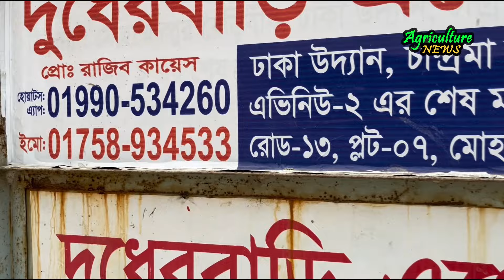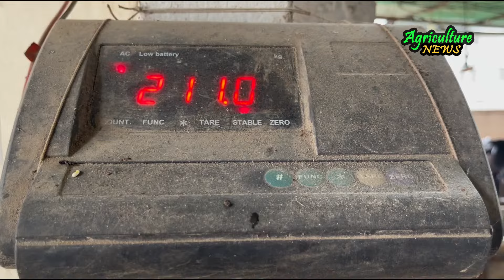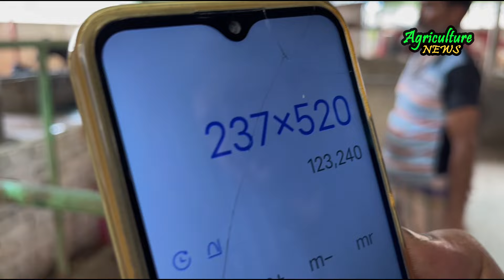ঢাকার ভিতর দুধেরবাড়ী এগ্রোর কুরবানীর কেমন প্রস্তুতি চলছে দেখুন | dudherbari agro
Watch the video-2989, ঢাকার ভিতর দুধেরবাড়ী এগ্রোর কুরবানীর কেমন প্রস্তুতি চলছে দেখুন | dudherbari agro